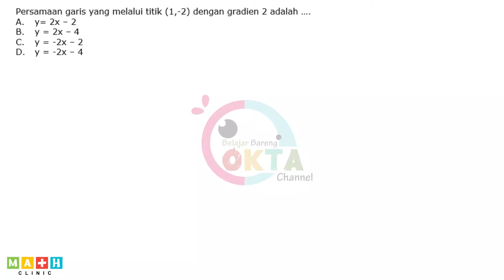Persamaan garis yang melalui titik (1,-2) dengan gradien 2 adalah ….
A. y= 2x – 2
B. y = 2x – 4
C. y = -2x – 2
D. y = -2x – 4